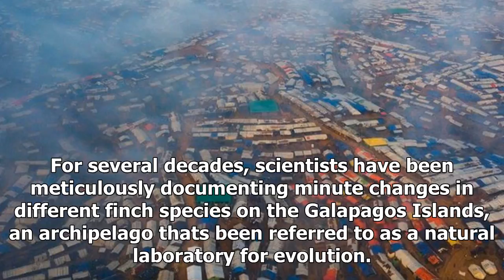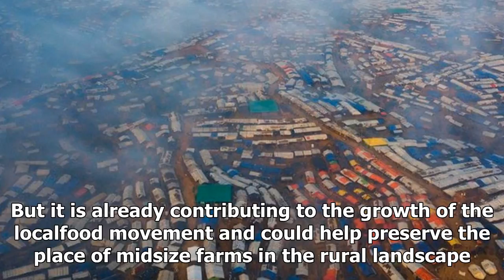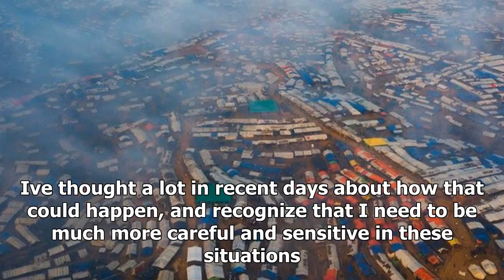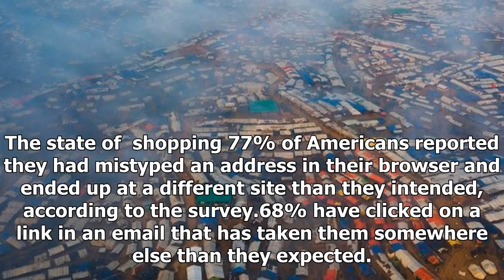News today-more than 620,000 computer Muslims fled myanmar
News Today - News today-more than 620,000 computer Muslims fled myanmar

For several decades, scientists have been meticulously documenting minute changes in different finch species on the Galapagos Islands, an archipelago thats been referred to as a natural laboratory for evolution. How it started The initial hybridization event happened in 1981 on the Galapagos island of Daphne Major, where evolutionary biologists Peter and Rosemary Grant conducted most of their research. They studied the group so closely that they noticed when a male large cactus finch, native to ...